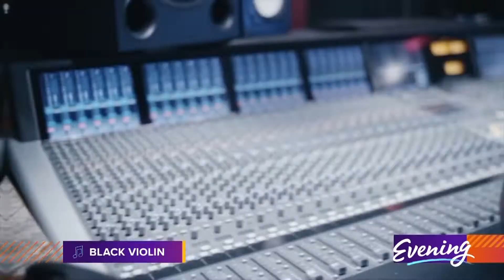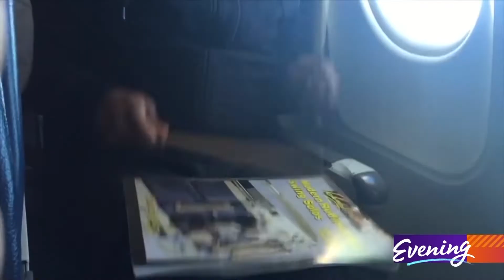Busting down stereotypes 🎻 Musical duo 'Black Violin'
"Our music is kind of like a big bowl of gumbo," says Wil B. "A lot of different ingredients."

Wil B and Kev Marcus are Black Violin. For nearly twenty years they've played hip-hop, pop, classical, and everything in between, and performed with everybody from Alicia Keys to Aerosmith. The play the Paramount Theater March 4, 2022.

The duo met at a performing arts high school in Florida, both classically trained players. But not originally by choice.

"My mother made me pick up the violin," said Marcus. "My mom was the reason I started playing. I was kind of going down the wrong path. She wanted me to go to a performing arts school and bust out of my neighborhood and her plan worked."

"I started playing when I was 14," said Wil B. " I wanted to play the saxophone first and they put me in the wrong class—true story—and from there I just kept going."

And they're still going. Bursting stale stereotypes where ever they play. Once, even on the way to the next gig.

"When we come on airplanes, every time, we always have our instruments," Marcus said. "The flight attendants always say are you gonna give us a concert? They always say that. So we were like alright this time we're gonna give you one."

The duo stood up midflight and performed a brief version of "A Flat."

"Got a little applause and it was cool," said Marcus.

The duo loves to perform. Especially for kids. The Black Violin Foundation reaches 100-thousand students a year through performances and free clinics.

"Our message to kids is a broader message," Marcus said. " What can you do that nobody else thought was possible?

"This is the best job ever man," said Wil B. "It's amazing to be able to do what we do and not only inspire uplift and entertain but we ourselves are having fun every day."

Black Violin performs at the Paramount Theater March 4, 2022. Tickets are still available.